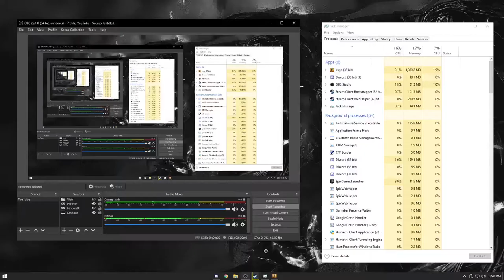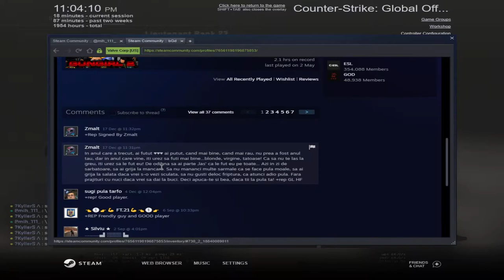M-am bagat si eu cu KILLUA la un wingman la global, si am dat de un roman care si-a bagat cod...